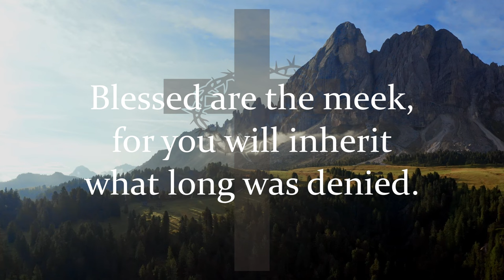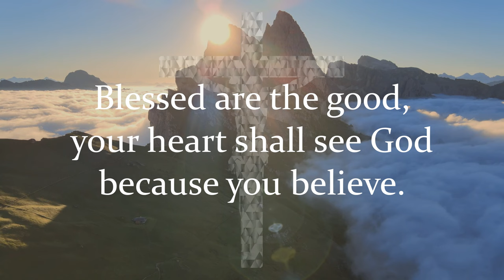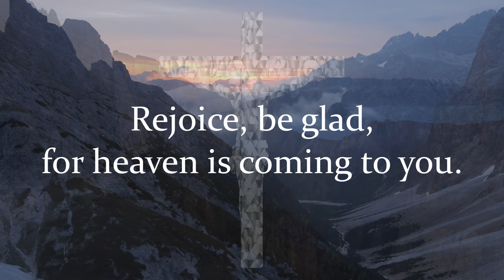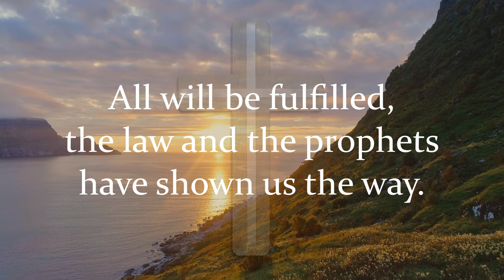Rejoice, Be Glad | Beatitudes | Adam Tice & Kate Williams | Choir and Piano w/Lyrics | Catholic Hymn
"Rejoice, Be Glad" is a beautiful musical setting of the Beatitudes, that's on it's way to becoming a standard in Parishes around the world. The text of this wonderful hymn was written by Adam Tice and set to music by Kate Williams.

Recorded live by Sunday 7pm Choir at St. Francis de Sales Parish in Ajax, ON Canada. Thanks for listening and God bless! 🙏

Song Title: Rejoice, Be Glad
Artist(s): Text by Adam M. L. Tice, Tune by Kate Williams